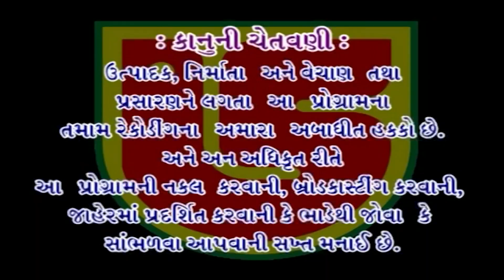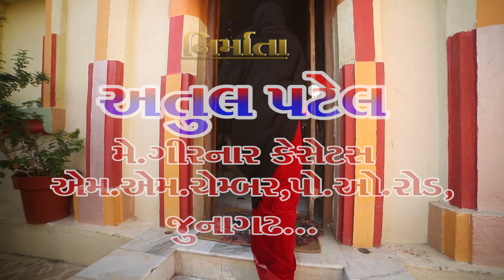08 -Rupal Ma Dham, Rampara Santwani 2021 || Brijrajdan Gadhavi & Jitu Dad Gadhavi || Duha Chand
Information:
❖ Album:-Nutan Varsh Na Prarambh Prasange Aai Shree Rupal Mana Sanidhyma Santvani - Aai Shree Rupal Ma Dham Rampara(Gir),Dt:-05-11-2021This Santwani Audio & Video Pen Drive Available on Our Retail Outlet-Mo:-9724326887 & 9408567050.
❖ Bhajan:-Duha Chand
❖ Singer:-Brijrajdan Gadhavi & Jitu Dad Gadhavi બ્રિજરાજદાન ગઢવી & જીતુ દાદ  ગઢવી
❖ Producer:-Atul Patel

All Copyrights Reservd Giriraj Studio Junagadh & Atulbhai Patel